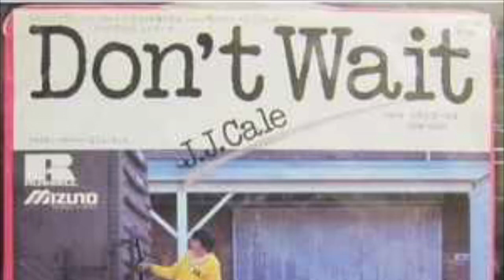Don’t Wait - J.J. Cale - Drums Cover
Great songwriter and guitarist.  Claytons Buddy.